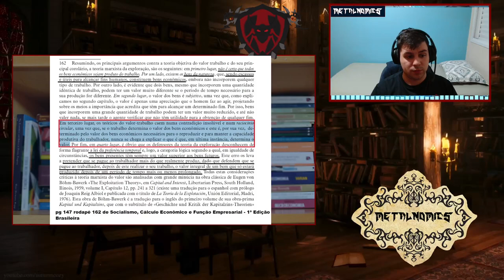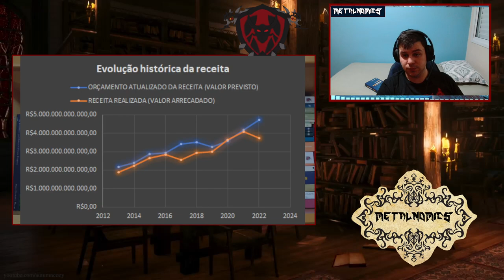Calvonomics (Piloto): Discutindo Modismos Econômicos da Esquerda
Depois colocarei a minutagem e as outras referências.